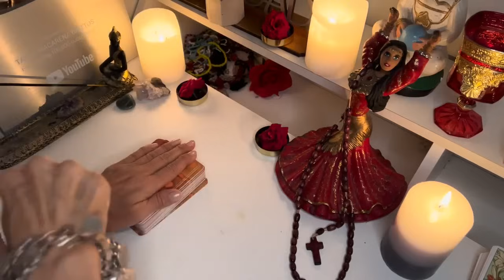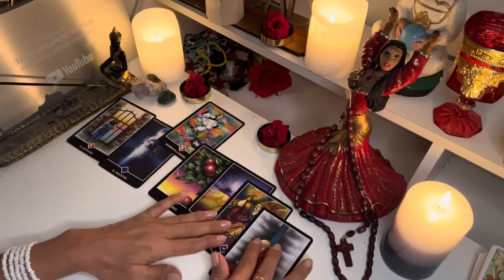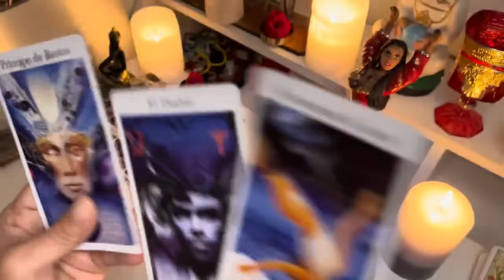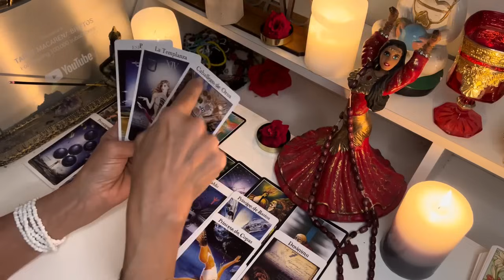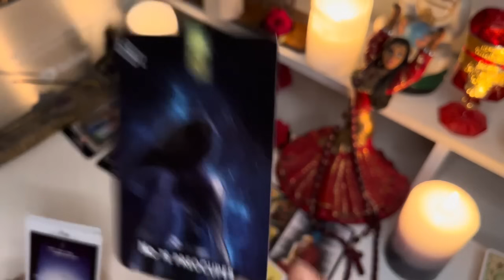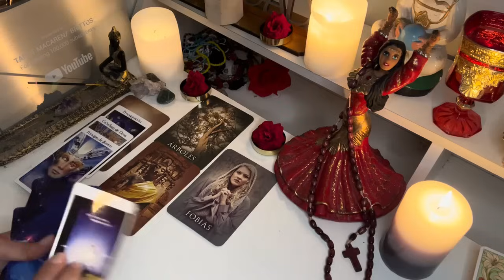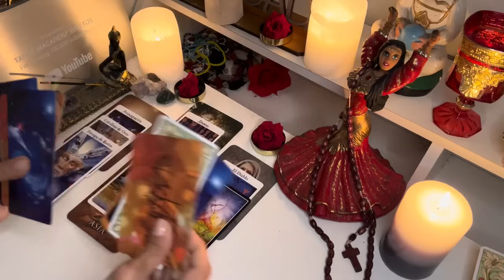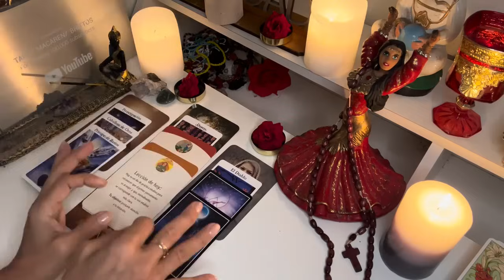Géminis 🔮 RIQUEZA SERÁ TU SEGUNDO NOMBRE! LUJOS NO TE VAN A FALTAR Y ES A LO GRANDE! ♊✨💸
Macarena